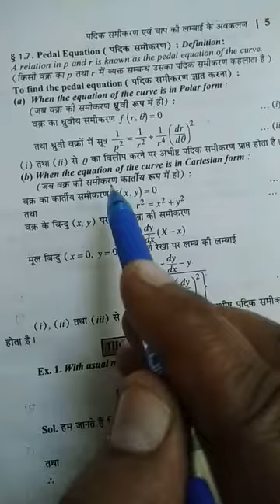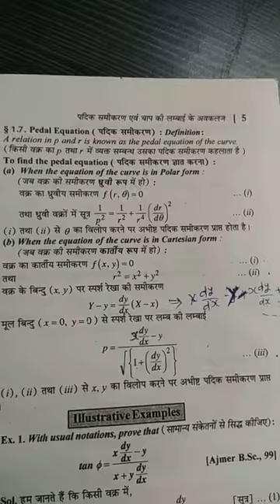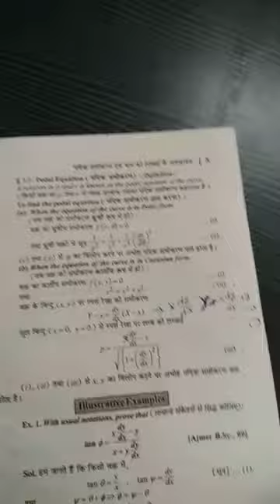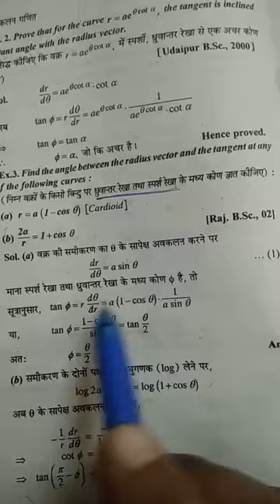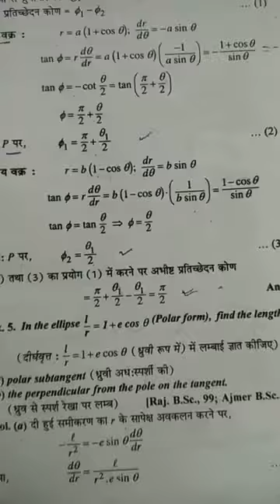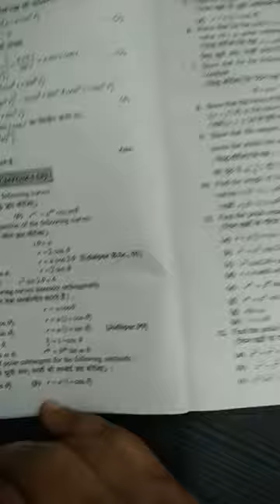Dr Keshav ,B Sc pt1,Maths paper 2,Diff Calculus,lecture no.8